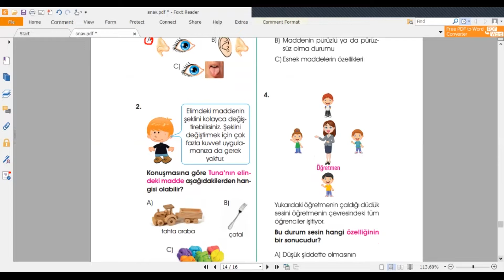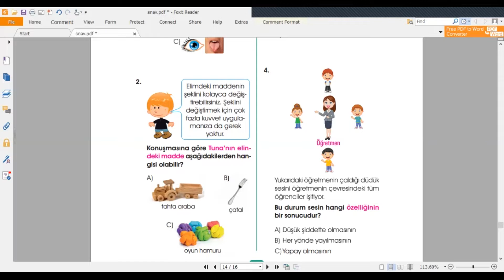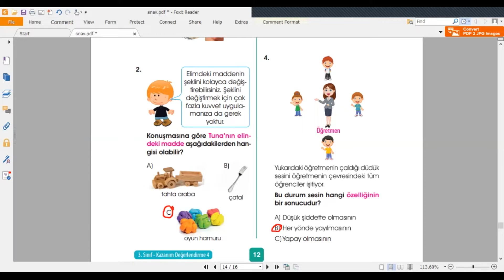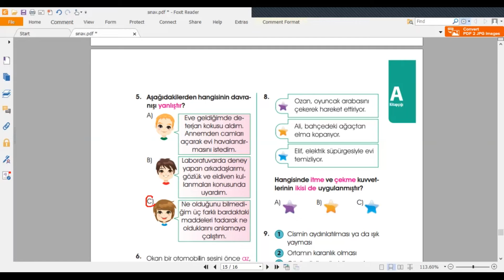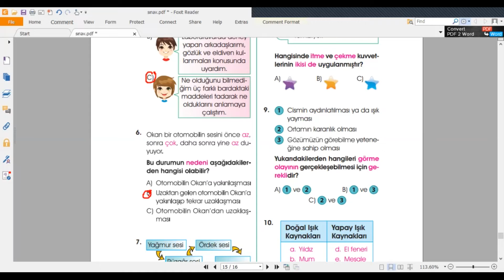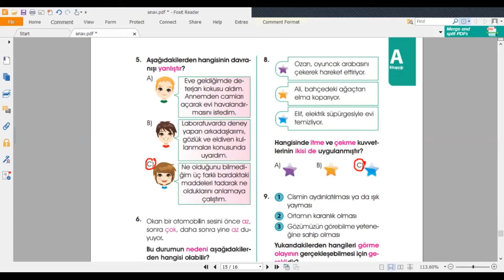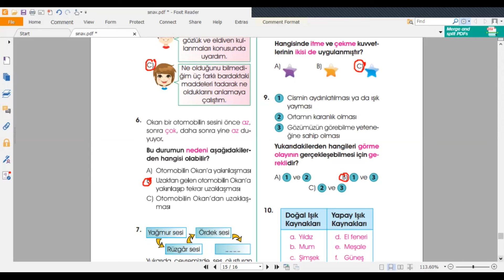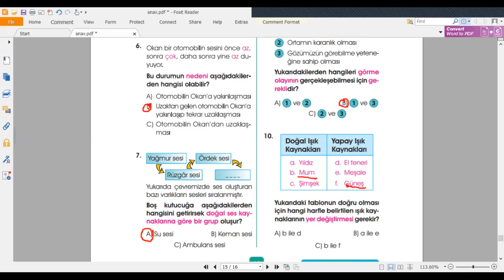3.Sınıf Fen Bilimleri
Deneme Sınavı Fen Bilimleri Testi Çözümleri